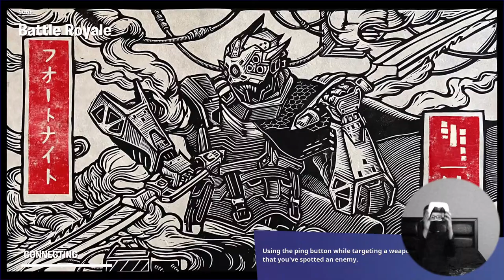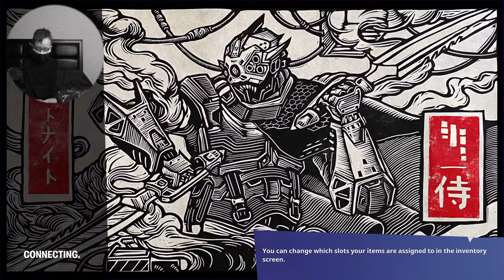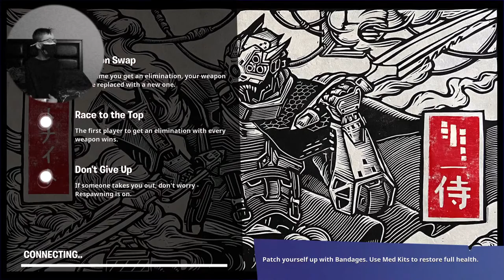Logan's Play House